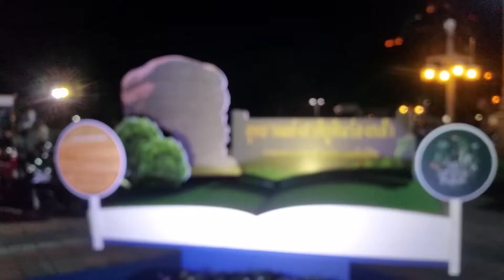เที่ยวเมืองไทย 2561 (Thailand Tourism Festival 2018)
เที่ยวเมืองไทย 2561 (Thailand Tourism Festival 2018) ครั้งที่ 38
ณ สวนลุมพินี กรุงเทพมหานคร...
...ควรมาด้วย BTS ลงสถานีศาลาแดง หรือ MRT สีลม, MRT ลุมพินี
 จะสะดวกที่สุด.. รถส่วนตัว แทบไม่มีที่จอด..รถติด คนเยอะที่สุด